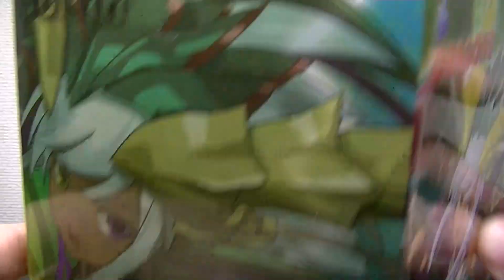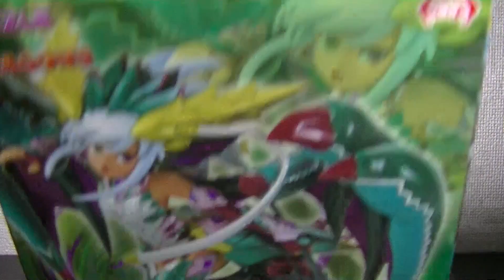パズドラフィギュアコレクション「緑ソニア」開封レビュー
パズル＆ドラゴンズフィギュアコレクションVol.10「悠久の緑龍喚士・ソニア」の開封動画です。
次回の予定はメタトロンです。